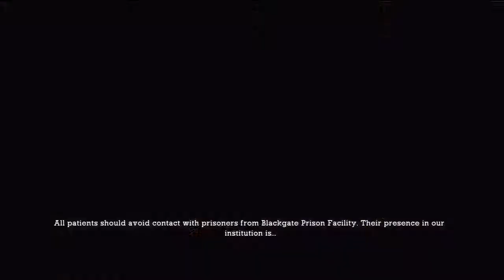Let's Play Batman: Arkham Asylum - Part 1 (HD)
You might want to get comfortable, it's gonna be a long night.